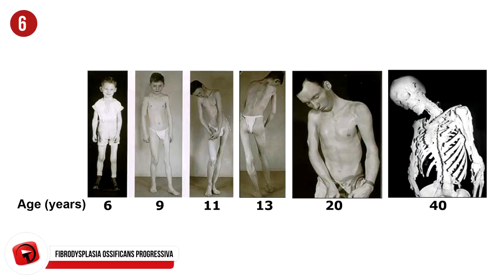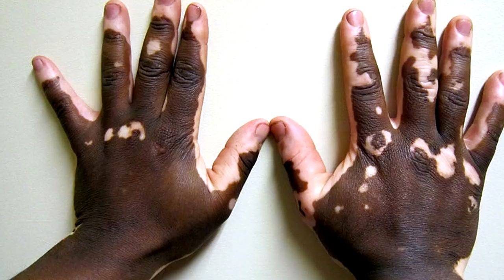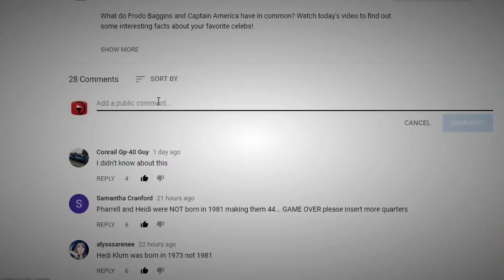Super STRANGE Syndromes and Conditions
This world of ours is full of some truly crazy and mostly unheard of syndromes and conditions that we’re here to bring to the forefront of your mind. These conditions affect many people on our planet, but despite that, there’s not much known about most of the ones that you’ll find on this list. These are true sufferers, and it’s hard to believe that they live their lives on the same Earth as us, every day, and a lot of times, we have no idea that what they ail from even exists. Welcome to Super Strange Syndromes and Conditions.

5. Walking Corpse Syndrome
This weird little syndrome is formally known as Cotard delusion… and let us tell you, it definitely sounds a bit delusional. Those affected by this, believe that they, drumroll please, are already dead or don’t exist, have a significant loss of internal organs and/or blood, or are putrefying or rotting away and this was all discovered and described by neurologist Jules Cotard (seen here). Here are some strange numbers for you: 69% of those with Cotard’s syndrome don’t believe that they’re real, whereas, somehow, 55% show delusions of immortality. Mademoiselle X, a case of a woman who denied her need to eat and various parts of her body. This woman stated that she could not die a natural death and that she was condemned to eternal damnation… well, guess what? Throughout the course of her delusions and denials and negations, Mademoiselle X (pictured here) passed away due to starvation. Walking Corpse Syndrome can sometimes be helped with antipsychotics, antidepressants, mood stabilizers, electroconvulsive therapy, and more. Sounds fun, doesn’t it?

4. Vitiligo
Everyone is probably familiar with this conditions to an extent as it’s what Michael Jackson was diagnosed with and why he changed so much in color throughout his lifetime. The condition itself is characterized by a person having patches of skin anywhere on their body that is losing their pigment. Typically, the skin becomes white and has very defined edges. Even the hair may get in on the act and turn white, and it usually begins occurring in areas exposed to the sun. No one really knows exactly what causes vitiligo, but it seems to have some sort of hereditary traits, so you’re more susceptible if it’s in your family’s history. There is no known cure for this strange condition, and only around one-percent of the world’s population is affected by it.

3. Moebius/Mobius Syndrome
This super rare congenital neurological disorder frequently paralyzes the face of those who suffer from it (as seen here) and causes them not to be able to move their eyes from side to side. Those born with the syndrome most times have full facial paralysis and can’t do necessary things like forming different facial expressions or closing their eyes. At times, people will take the lack of facial expression as unfriendliness or dullness of mind, but those with Moebius syndrome have normal levels of intelligence, although they may have delayed speech as children due to a paralysis of muscles that help to move the lips. It was first described in 1888, by a German neurologist named Paul Julius Mobius, and there is no specific treatment or cure for the syndrome, just things that can help make life a little easier. Yikes.

2. Stendhal Syndrome
Does anybody watching this video appreciate—like really, really enjoy art? Well, you better be careful then, because this here syndrome could take you by surprise someday! It’s known by a bunch of names, some including Stendhal’s Syndrome, Florence Syndrome, and hyperkulturemia, and is classified as a psychosomatic disorder that can cause a lot of scary, panicky feelings to arise in your body. This typically happens when someone is shown something or experiences something that has a lot of personal significance for them, and usually occurs with art. Those who experience Stendhal syndrome may have to deal with things like panic, dizziness, rapid heartbeat, confusion, fainting, and sometimes people will experience hallucinations; what a strange, strange thing. Some do also show signs of Stendhal while exposed to things like new experiences, nature, sometimes people, and animals. Of course animals. Have you seen people freak out over cute, tiny baby kittens? Sheesh!

1...